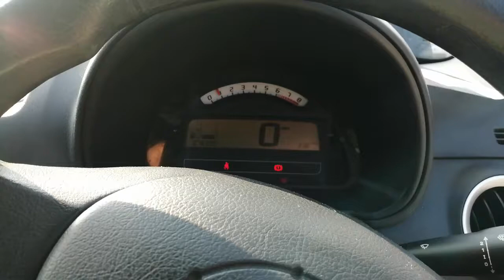Разборка Citroen - C3 2009-, 1.1 Инжектор (VIN: VF7FCHFXCAA518723) VA59ULW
Разобран Citroen - C3 2009-
Основные характеристики:
Год выпуска: 2010
Двигатель: FP7W5222686
Объём двигателя: 1.1
Тип двигателя: Бензин
Коробка передач: КПП 5-ст.мех.(МКПП)
Кузов: Хэтчбэк 5 дв.
Смотри каталог запчастей Citroen - C3 2009- на :
⏰ Режим работы колл-центра:
08:00 – 20:00 – ежедневно

Для наших покупателей:
- бесплатная доставка;